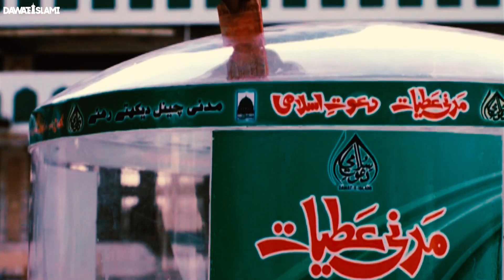Safar Ke Mahine Ko Manhoos Kehna Kaisa? | Mah e Safar Ki Haqeeqat | Darulifta Ahlesunnat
Safar Ke Mahine Ko Manhoos Kehna Kaisa? | Mah e Safar Ki Haqeeqat | Darulifta Ahlesunnat | Mufti Naveed Attari

Darulifta Ahlesunnat Is The Official Youtube Channel Of Dawat-E-Islami, A Renowned Religious Movement Of Preaching The Holy Quran And Sunnah. The Channel Mainly Aims At Providing Shar’i Guidance To The Masses In Light Of The Holy Quran And Sunnah. Long And Short Videos Of Honourable Certified Muftis Are Uploaded On A Regular Basis Comprising Various Topics And Explaining Shar’i Rulings About Different Religious, Social, Personal And Economic Issues With Authentic Evidences Of Shariah. To Join Our Whatsapp Group, Send A Message On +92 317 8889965.

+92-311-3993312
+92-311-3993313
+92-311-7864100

(Note: Only For People Living Overseas)